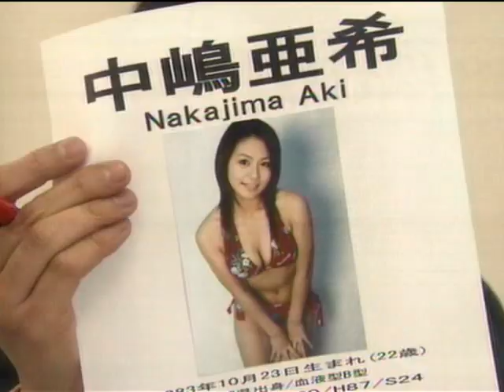磯山さやか : 2ndハウス (200602-1)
【まとめCM】磯山さやか